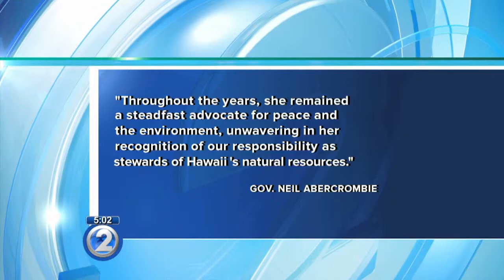Hawaii's first female Lt. Gov, Jean King dies at age 87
She's being remembered as a pioneer.  Former Lieutenant Governor, Jean King who served from 1978 to 1982 died Sunday night at the age of 87.